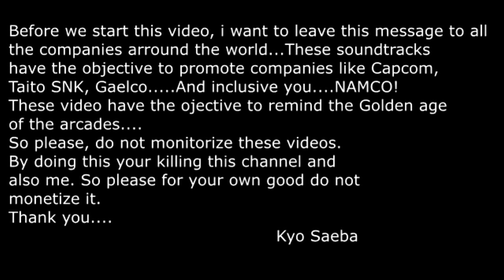The soundtrack of Air Gallet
Here we are for a new Arcadissio video. Enjoy. ^^

Name- Air Gallet
Company - Banpresto

1- Attrack Mode
2- Stage 1
3- Boss BGM
4- Stage cleared
5- Stage 2
6- Stage 3
7- Stage 4
8- Stage 5
9- Stage 6
10- Ending
11- Continue
12- Game Over
13- Name Entry

All music are original copyright by Banpresto